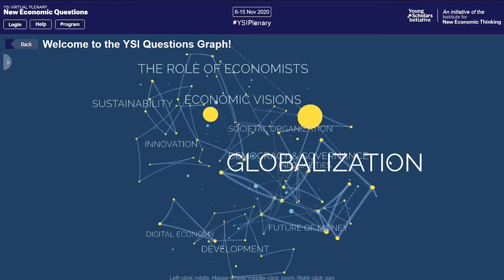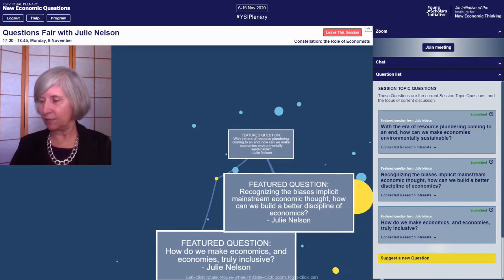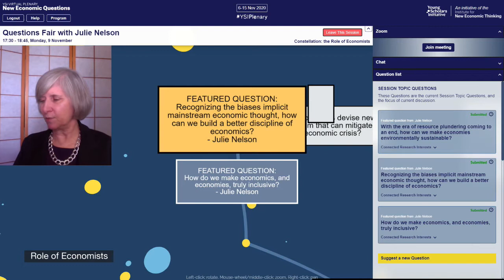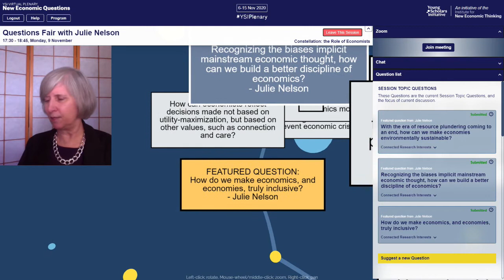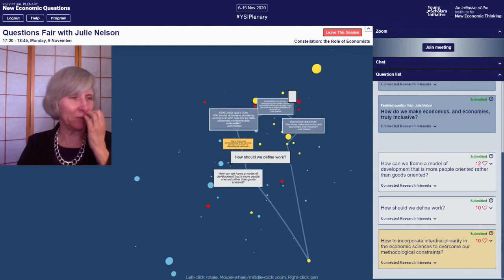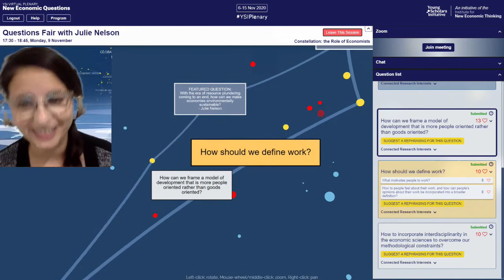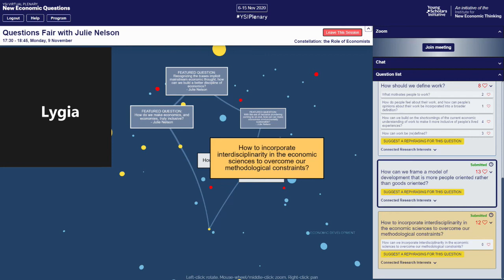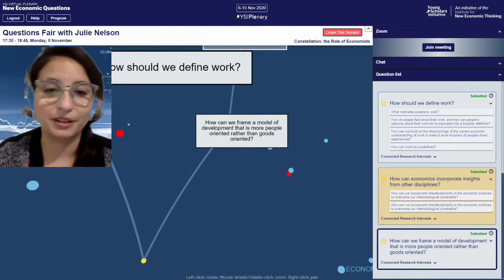Julie Nelson | The Most Pertinent Questions for Economists to Answer